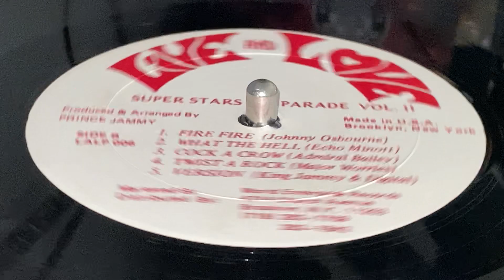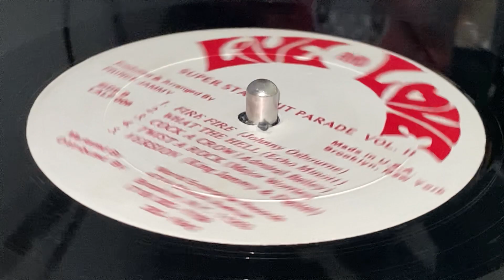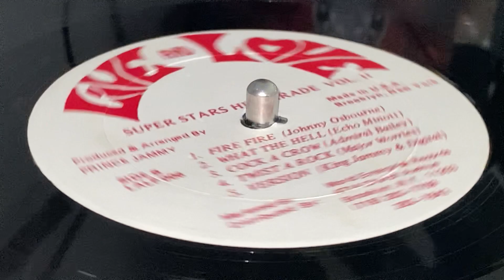JOHNNY OSBOURNE ~ Fire Fire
Prod, Eng : King Jammy's ~ LIVE AND LOVE ~ LP (Super Star Hit Parade Vol. 2, Track B1) ~ 90's ~ US ~ What The Hell Riddim ~ Mkd & Dist : World Enterprise Records ~ Rec, Mix & Edited : Jammy's Recording Studio ~ Arr : Jammy, Steelie & Cleavie ~ Eng : Bobby Digital, Squeengie Francis ~